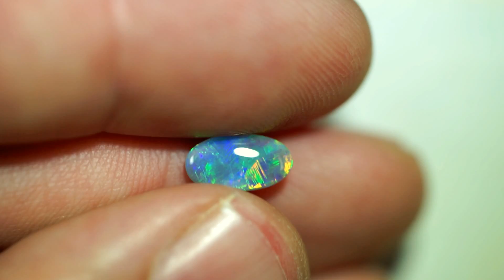Semi-Black opal solid Lightning Ridge gemstone 1.00 ct $0.99 N/R AUC SBB211116